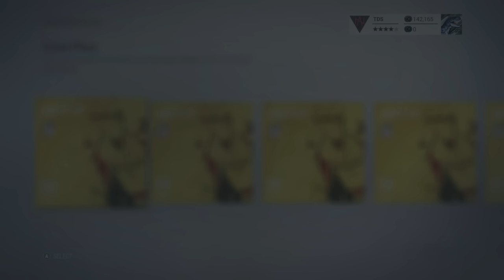NHL 17 HUT: INSANE PACK OPENING! 4 88 Pulls! (Gold Pack Openings)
NHL 17 HUT: INSANE PACK OPENING! 4 88+ Pulls! I hope you guys enjoy this video, please leave a comment on what your best pack has been this year!

DekeaSaurusRex is an NHL 17 channel that will be bringing all types of NHL 17 videos from Hockey Ultimate Team to Franchise mode Commentaries and Tutorials, Montages, Tips, Pack Openings, EASHL and all news on updates on the game and patches and more! :D More NHL 17 Pack Openings and HUT Series on my channel

Outro Music: ASAP ROCKY - Long Live ASAP